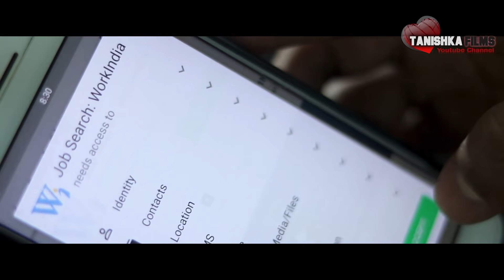दुसरं प्रेम - कॉलेज मधील एक सुंदर प्रेम कथा - Marathi web series Part 1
Marathi web series dusar prem college love story

तुम्ही शॉर्ट फिल्म - वेब सिरीज बनवता? तुमची शॉर्ट फिल्म - वेब सिरीज आपल्या चॅनेल वरून प्रदर्शित करायची आहे व पैसे कमवायचे आहेत?

Canon EOS 7D Mark II

Canon EF50MM F/1.8 STM Lens

AmazonBasics 60-Inch Lightweight Tripod with Bag

Canon EF-S 24mm f/2.8 STM Lens

Boya By-M1 Omni Directional Camera Lavalier Condenser Microphone

Rode VideoMicro Compact On-Camera Microphone